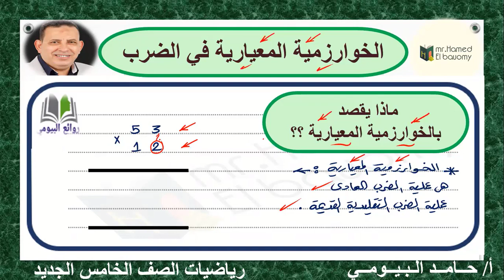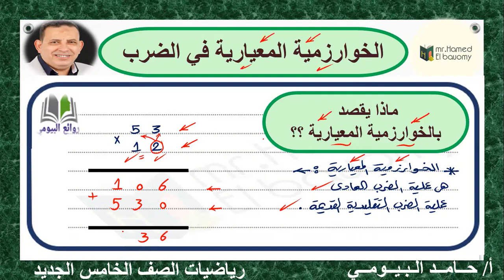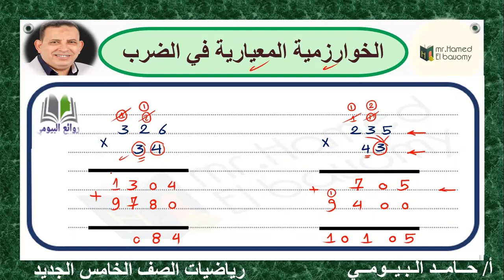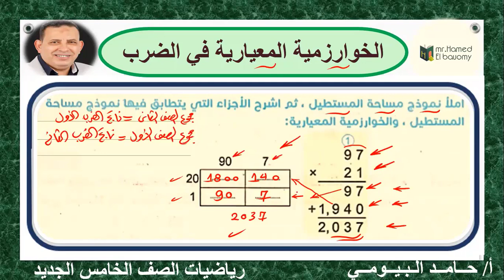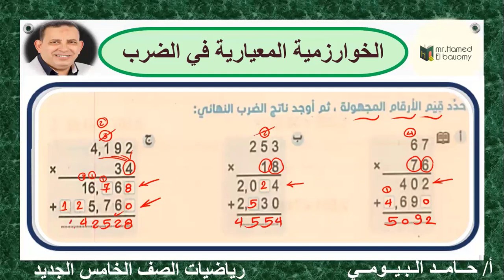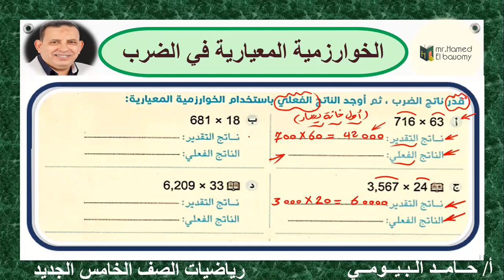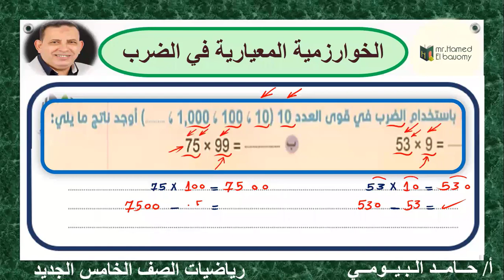الخوارزميات المعيارية في الضرب الدرس السادس الوحدة الثالثة بكل بساطة وسهولة مستر حامد البيومى تابعنا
الصف الخامس
رياضيات الصف الخامس
الخوارزمية المعيارية في الضرب